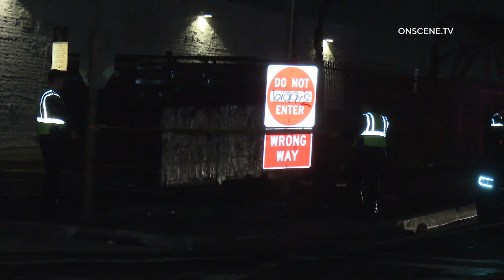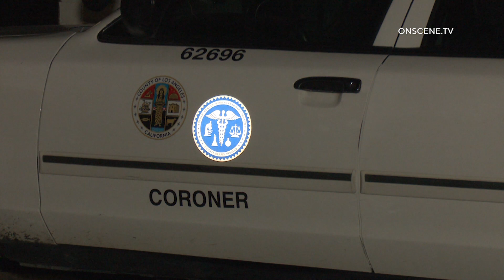Body Found After Firefighters Extinguish Trash Fire In Downtown Los Angeles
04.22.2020 | 1:10 AM | LOS ANGELES - A person was found dead after firefighters extinguished a trash fire, early Wednesday morning.

Authorities responded to reports of a trash fire burning in the 2200 block of Eighth Street in the downtown area around 1:10 AM.

Units arriving on scene located and quickly extinguished the fire in a large trash can.

Once the flames were extinguished firefighters located a lifeless body.

Officers responded and secured the scene pending an investigation.

The circumstances surrounding the fire and deceased body remain under investigation.

The age, gender, or identity of the victim was not immediately available.